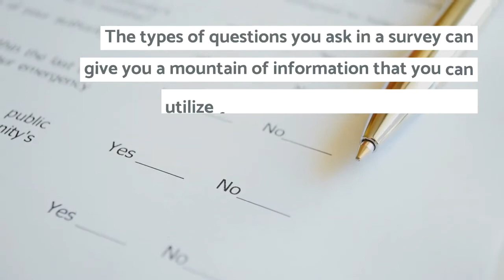Ramping Up Your Marketing Efforts In The COVID Era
With COVID putting businesses on an indefinite standstill, many in the event industry have decided to turn this breakdown into a breakthrough. Being still doesn’t really mean halting all your activities for good as we’ve witnessed many event organizers and hospitality enterprises ramping up their marketing efforts. Here's how you can too.

Yapsody is a global event ticketing platform for event organizers and hospitality enterprises. Our event ticketing platform addresses multiple touchpoints in the Event Creation, Marketing, Ticket Selling, and Revenue generation process. Event organizers use our enterprise-grade features such as Online Ticket Store, Reserved Seating, E-Ticket Pricing & Customization, 24/7 Support, Event Marketing Integrations, Ticket Sale Analytics, & multiple Payment Gateway Integrations to boost their event ticket sales online.

Event presenters and enterprises have been using our platform to create and manage their events in venues like casinos, hotels, resorts, restaurants,  comedy clubs, cafes,  festivals, theaters & more.